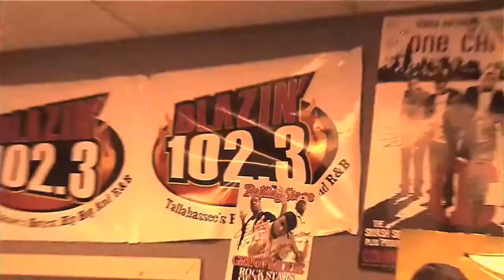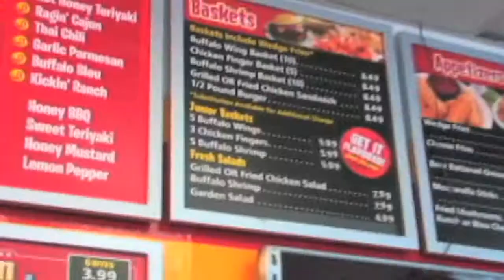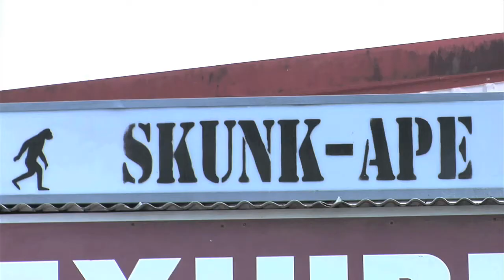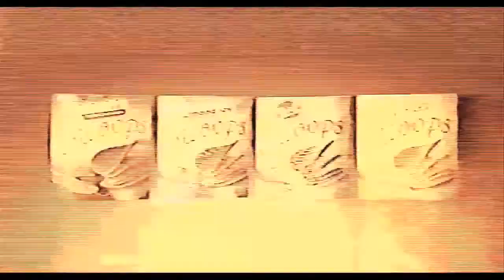3:16 Productions Demo Reel Audio/Video/Editing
3:16 Productions Demo Reel. We specialize in Professional quality Video Recording/Editing as well as Sound Recording/Editing. We do Music Videos, Sporting Events, Short/Feature Films, TV Spots, Etc... Anything you need done that involves Video or Audio Production get a hold of us now at " " or check us out on Call anytime at . We have the best rates and the best finished products. We make it happen.